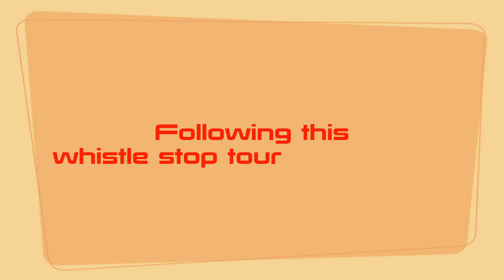Molyneux-Richardson walk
A walk in the outback of Haslington.